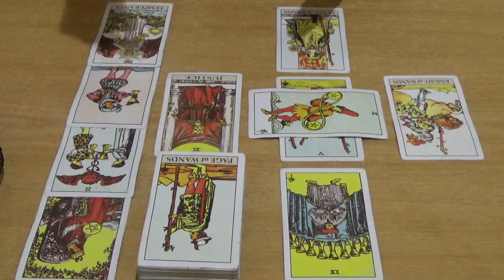Zodiak Pisces General Reading Juli 2019